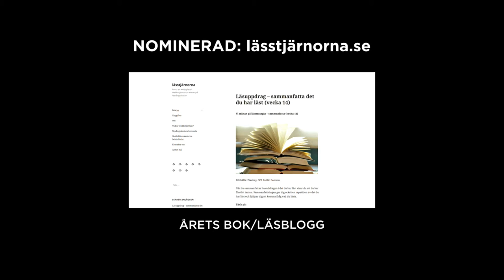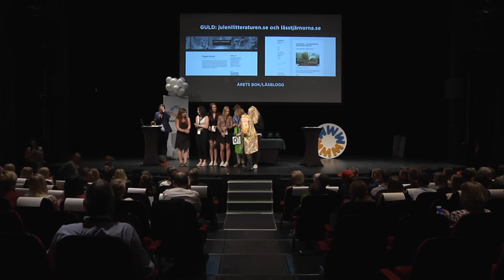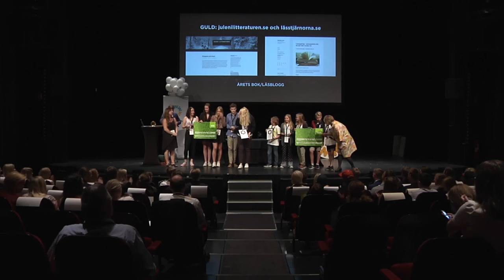Webbstjärnan 2016 Årets Läs- eller bokblogg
julenilitteraturen.se
GULD i tävlingsklassen årets läs/bokblogg i Webbstjärnan 2016 till en webbplats som är otroligt välbearbetad och använder bloggen som en förlängning av klassrummet för att berika webben med litteratursamtal.

lässtjärnorna.se
GULD i tävlingsklassen årets läs/bokblogg i Webbstjärnan 2016 ges även till ett bidrag för en webbplats som genom sin tydlig avgränsning tillför ny kunskap till internet.